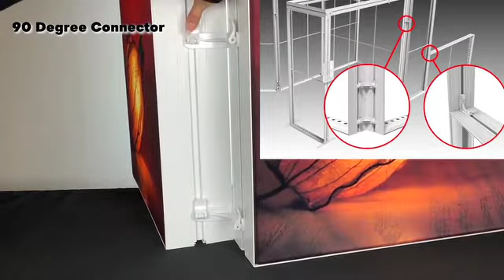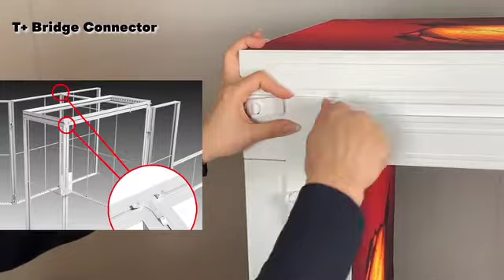SEG Lightbox Accessory Demonstration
SEG Lightbox accessory from My Promo Shop